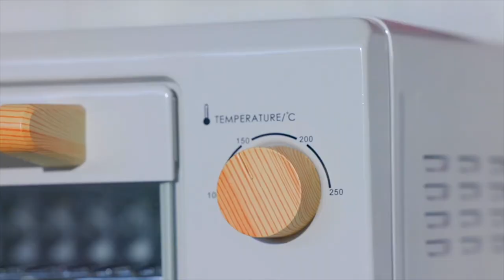Marble Pound Cake ala Chef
Kali ini Chef Olivia Tommi menyajikan resep berbuka, "Marble Pound Cake". Adapun resep dan cara masaknya sebagai berikut:

Resep:
- 120g unsalted butter
- 120g telur
- 100g gula pasir
- 130g tepung terigu protein sedang
- 1/2sdt baking powder
- 1/2 sdt baking soda
- 1/2 sdt vanilla essence
- 1 sdt coklat pasta
- sejumput garam

Cara Masak:
- kocok  butter dan gula hingga menggembang
-     masukan telur kocok hingga merata
-   masukan tepung terigu, baking powder, baking soda, garam yang sudah di ayak aduk dan tambahkan vanilla essence
-    bagi 2 adonan yang setengah tambahkan coklat pasta
-    letakan dalam loyang ke 2 adonan dan aduk sedikit saja untuk dapatkan marblenya,
-    oven di oven yag sudah di preheat 170-180 derajat selama 30-40 menit